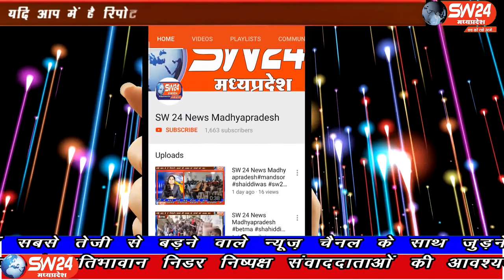SW 24 News Madhyapradesh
भोपाल प्रदेष के कृषि मंत्री बोले लगातर हुई अति वृष्टि ओर प्राकर्तिक आपदा ने गरीबो और किसानों की कमर तोड़ दी हैं। ऐसे बुरे वक्त में शिवराज सरकार उनके साथ खड़ी। भोपाल से ताहिर खान की रिपोर्ट